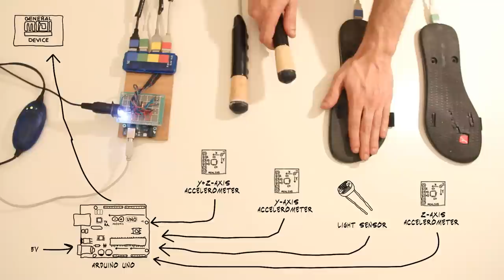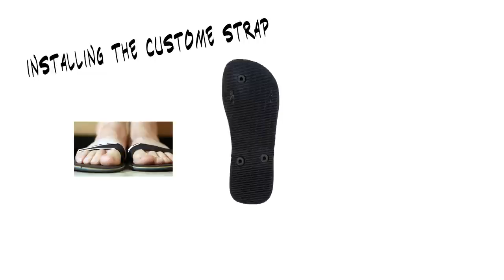Arduino Air Drums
My Air Drums based on Arduino platform, MIDI device, 3 accelerometers, light sensor, USB hub, havaianas sandals & 2 hand rakes :-)

Some guys re-created my project and uploaded more details for creating this project check it out

The work made in technology course, in the Bezalel Academy of Arts and Design
Instructors: Ytai Ben-Tsvi, Shachar Geiger , Itay Galim